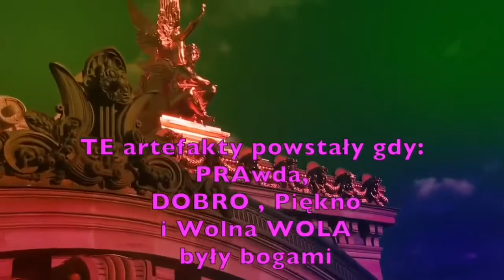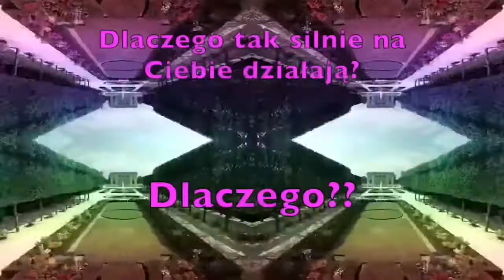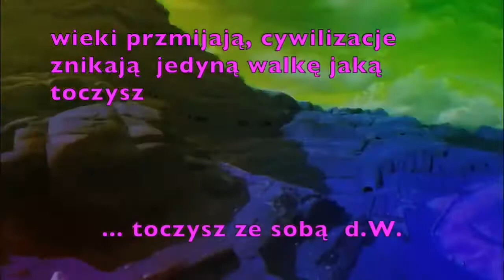Granica dla RASY LUDZKIEJ nigdzie się nie kończy! ♥️ be happy from Russia💎